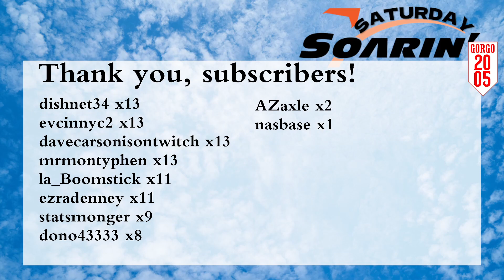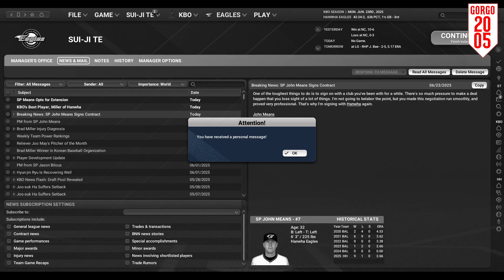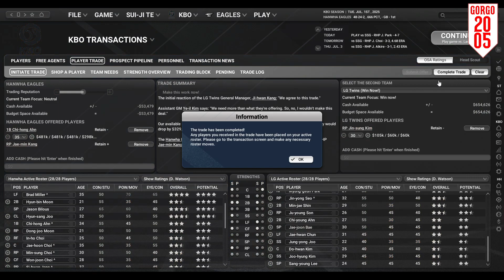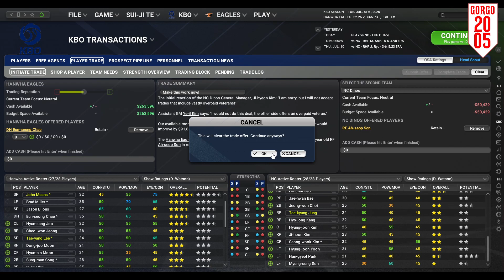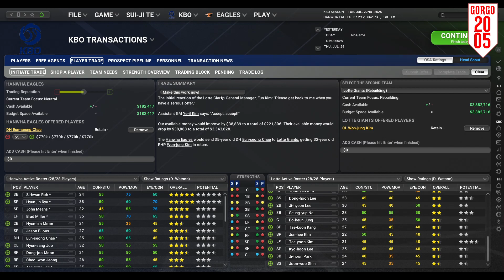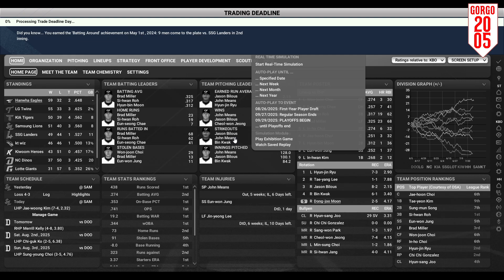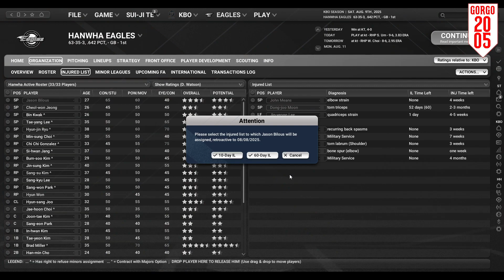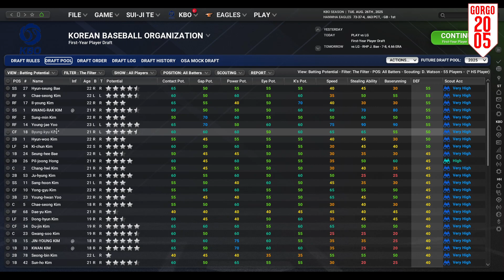Saturday SOARIN'! Episode 7: Bad Brad Man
With the bat in my hands I'm a Brad man
Even under lights in the stands, I'm a Brad man
Livin' in cleats all my life I'm a Brad man
I'm a Brad man, I'm a Brad man